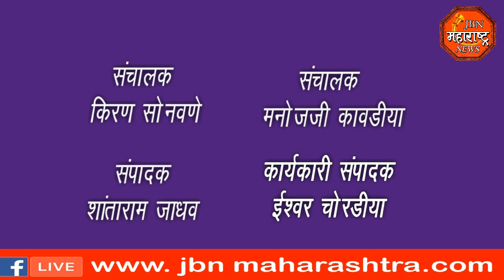jbn maharashtra news jalgaon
राष्ट्रवादी काँग्रेस पक्षातर्फे इंधन व घरगुती गॅस दरवाढीबाबत तहसीलदार यांना निवेदन देण्यात आले.कोरोना महामारी मुळे सर्वसामान्य जनतेची आर्थिक स्थिती कोलमडली असताना इंधन आणि घरगुती गॅसच्या दरवाढीमुळे सामान्य जनतेचे जगणे कठीण झाले आहे.केंद्र शासनाने लवकरच दर कमी करण्याची मागणी निवेदनाद्वारे करण्यात आली.